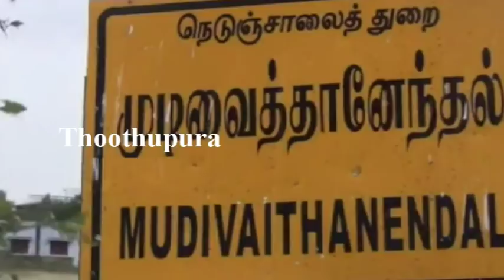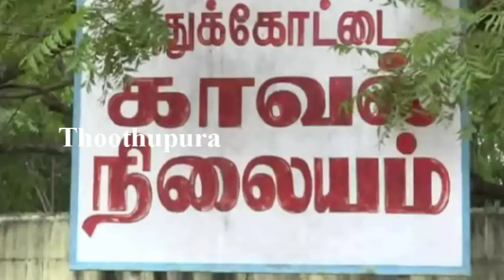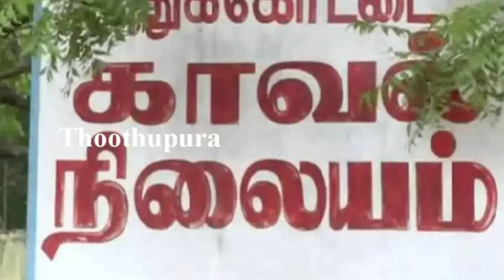தூத்துக்குடி முடிவைத்தானந்தல் பகுதி கோவில் பூசாரியாக இருக்கும் ராஜ் செய்ததை பாருங்க | Tuticorin